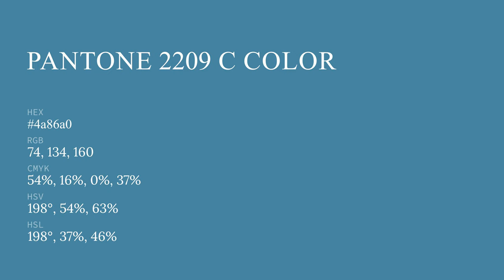color 4a86a0 hex color - Blue color - Warm color 4a86a0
What color is ? 4a86a0 hex color - Blue color - Warm color 4a86a0

Hex 4a86a0 Color Code is also known as color.